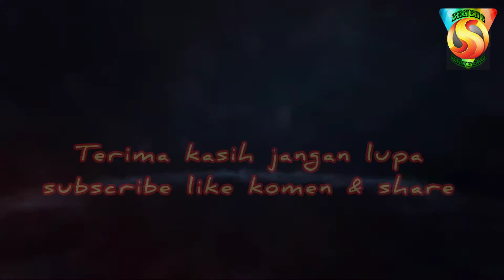keseruan lihat kolecer di saat angin barat datang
suasana kampung Sindang pala Bogor
keseruan di saat angin barat datang kolecerpun pada nyegruk golang